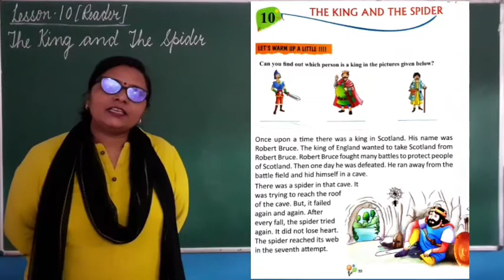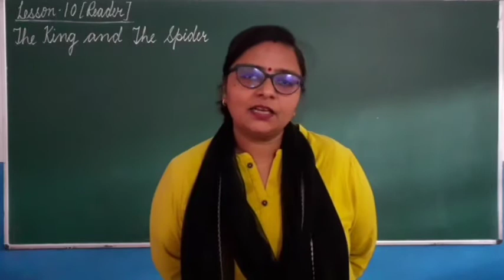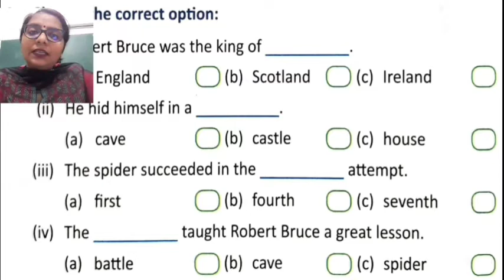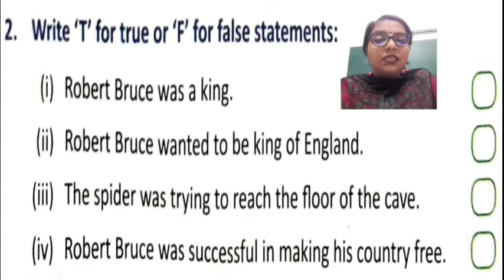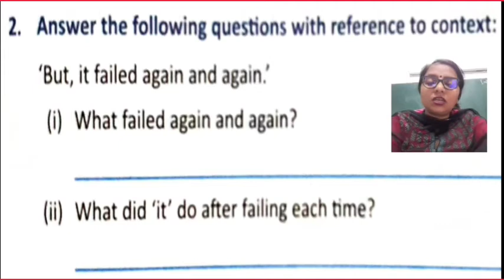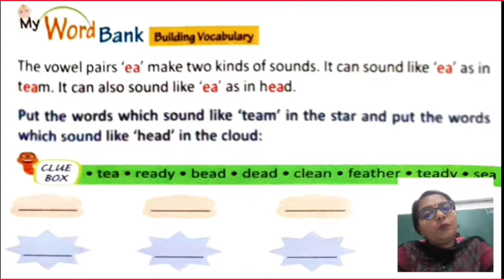Class-1 English Reader L-10(Part-2)(29.10.31)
Review, Exercises and Cursive Writing